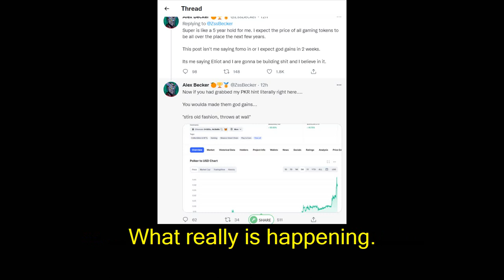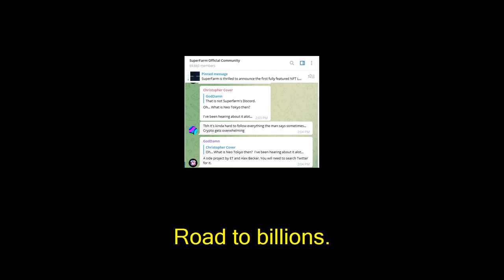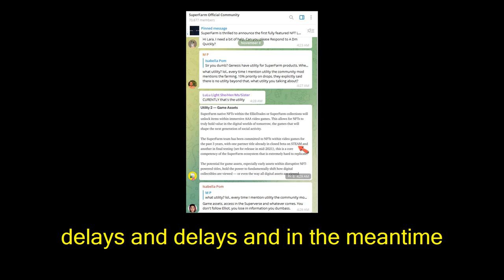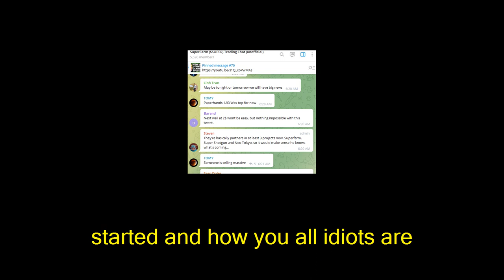ALEX BECKER IS FOOLING YOU ALL LMAO 😂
Alex Becker who comes from the internet marketing field is fooling the noobs, stay woke.

Alex becker is fooling you all idiots.
Let us simplify this. What really is happening.

Alex Becker who comes from the internet marketing field teamed up all of a sudden with another marketer who is a youtuber with no skills to run any company and neither has any successful history. Yes that is elliot Wainman also known as elliotrades.

Understand the difference between a marketer who knows how to sell VS developing a project.

Alex saw an opportunity where he could team up with elliotrades and milk their subscribers. You ask how?

Try to connect this chain. Elliotrades is the cofounder of superfarm which we have spoken and talked about many times on our channel. Google the history and you will find all red flags. As we predicted, there is no games or anything. They are just milking the trend since the beginning. First I-D-O launchpad where 99% couldnt participate. Now NFT and game launchpad launching other projects where again only less than 1% can participate. How do the community benefit? None. The insiders and founders make the most money by launching other projects.

Superfarm has nothing out as of now however elliotrades saw another loophole and got involved with Neo Tokyo with Alex Becker who on the other side is working on another start up yet milking the noobs to the max.

Did you notice, how many times do they talk about their own projects versus pumping up other projects? Its all about the money. Road to billions. Only for them. 99.9% of you wont make it following them.

But why does crypto banter, Ivan on Tech promote superfarm?

You idiot degen. Dont you see. Its only a few same influencers promoting each other back and forth. Elliotrades, Alex Becker, Crypto Banter, Ivan and sometimes Bitboy. They all get into the same projects as an advisor and cross promote. Dont believe me? idiot. Just go research.

But superfarm said they have a game?

Imposter? muahahha where? delays and delays and in the meantime they are feeding you bullshit introducing other games and launchpad. So what is superfarm? Notoce how they play with their words and tweets. Be smart.

Oh that is why there is no youtube channel for superfarm?

Is there one? they dont have a dedicated youtube channel because they don't know what should they even talk about when they dont have a clear roadmap. ASK THEM. Why no whitepaper and who is the team working behind this company?

ohh that is why they dont talk about superfarm openly?

hahaha exactly idiot. They dont provide time slots. can you show me one dedicated video on superfarm talking about the entire game and process. Official Superfarm Channel not just from any other noob youtuber. There are thousands of projects with team and marketing and they explain everything well. Superfarm is dirty, shady and operating in an illegal manner. Clues everywhere.

But why superfarm pump?

Exactly idiot. Notice how crypto banter and Alex becker has been pumping it? Did he create a separate video on superfarm?  NO. they subtly tweet or talk about it  but never LOUD enough. WHy? to avoid legal problems. Why you may ask?